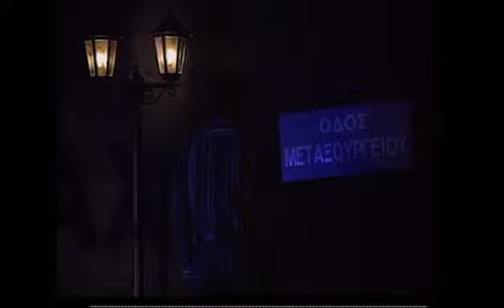ΧΑΒΑΗ 2002 Α.ΤΗΛΕΜΑΧΟΥ